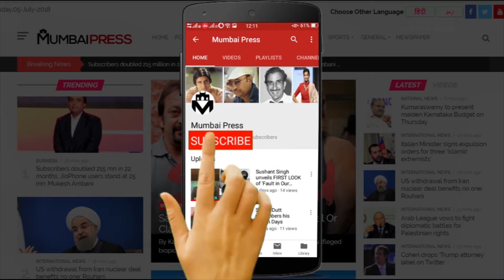Shahid Kapoor And Kiara Adwani's Kabir Singh Wrap Up Party | Mumbai Press